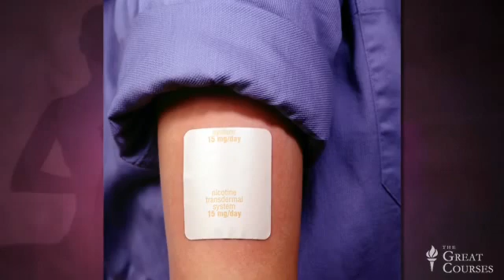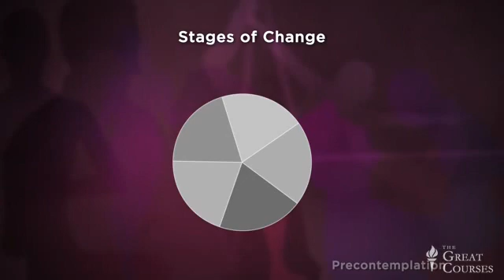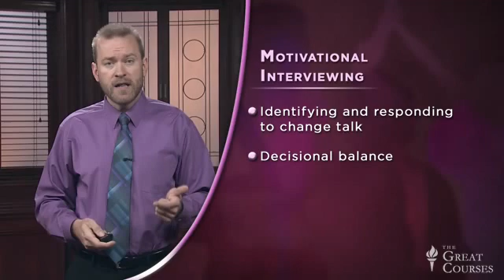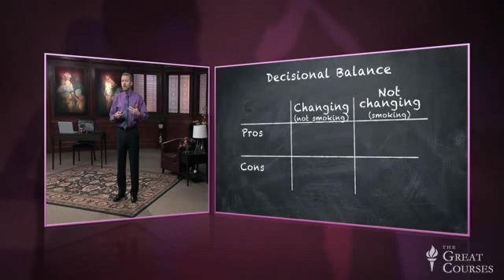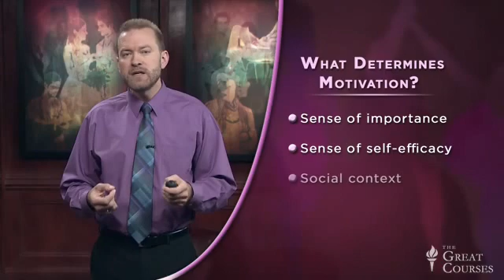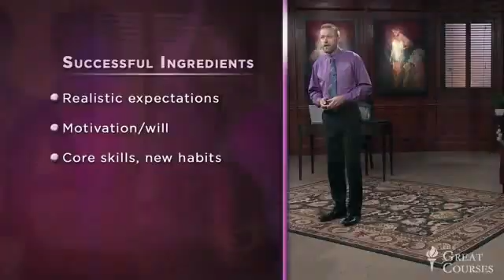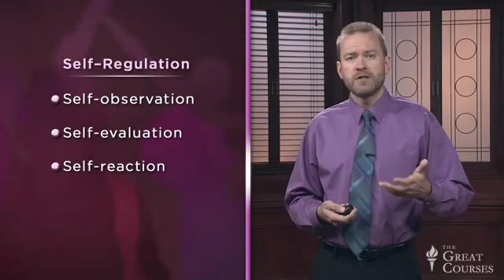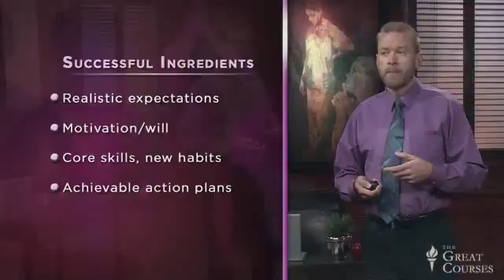Лекция 14 Удержаться на подножке – долгосрочные изменения поведения